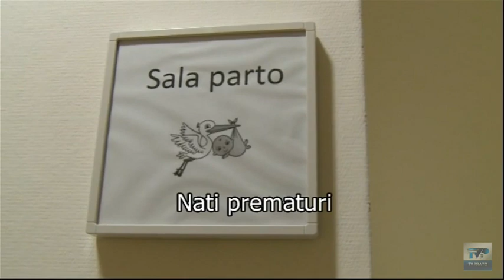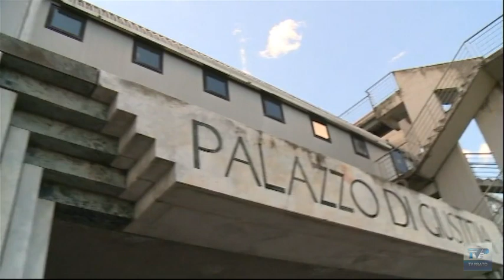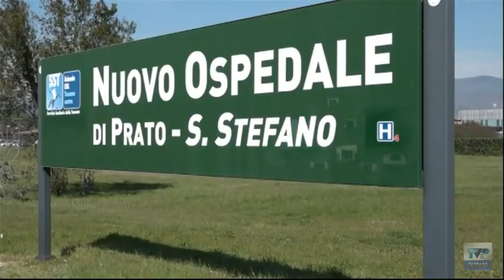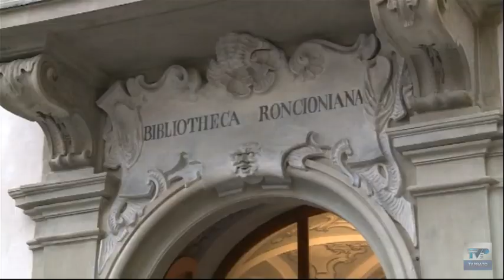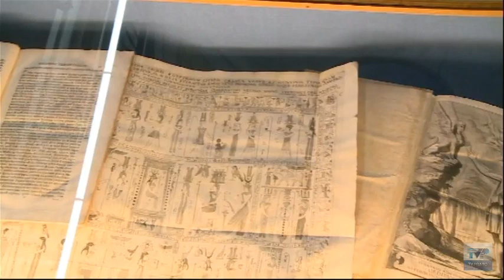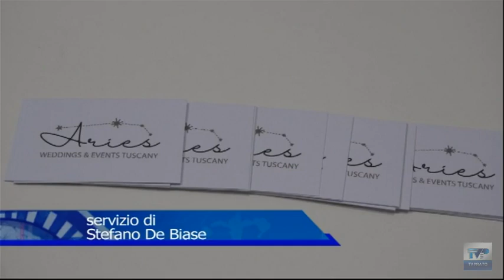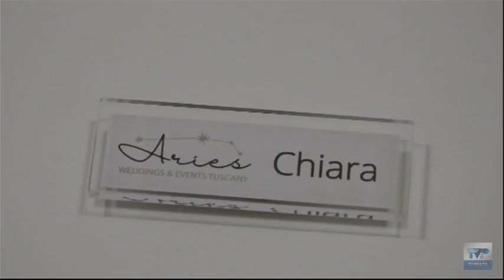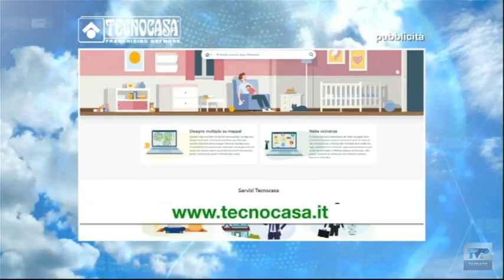Telegiornale della sera del 10/11/22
Ecco il sommario:
➤ Problemi respiratori e irritazione alla gola: i dipendenti della si riversano in strada. Evacuato palazzo Buonamici.
➤ Violenza sessuale continuata sulla moglie, imprenditore allontanato dalla casa familiare.
➤ Tessile, le aziende cercano personale: entro la fine del 2022 servono duemila addetti.
➤ A Prato 125 parti prematuri dall’inizio dell’anno. E’ il numero più alto dell’Asl Toscana Centro.